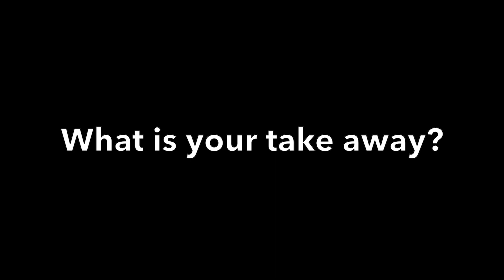6 THINGS YOU SHOULD NEVER SAY OR ASK YOUR MAN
Women are very inquisitive about the man they are dating. These 6 things you should never ask a man will help you ask the right questions in your conversations with men.

LET's HAVE A CHAT! BOOK ME TODAY - INVEST IN YOURSELF